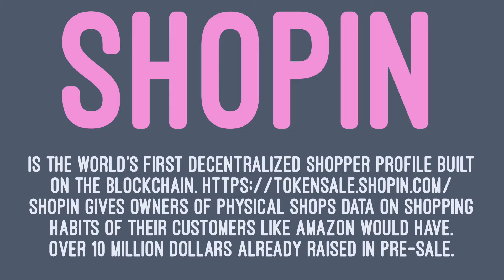Shopin ICO event promo March 23rd Shinjuku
Cherry blossom pink deck for "ICO: Controlling shoppers profile built on the Blockchain (Tokyo)"

Shopin is the world's first decentralized shopper profile built on the blockchain.

Shopin gives owners of physical shops data on shopping habits of their customers like Amazon would have.
Over 10 million dollars already raised in pre-sale.

Advisors include Steven Nerayoff (architect of the Ethereum ICO an inventor of Gas for Ethereum) and Tom Gonser (Founder of tech unicorn DocuSign). Winner of BTC Miami.

Come join us from 6.30pm Friday 23 March at the Hilton Shinjuku. We will kick off the presentation at 7pm, followed by networking from 8pm.

The presentation will be solely in English.